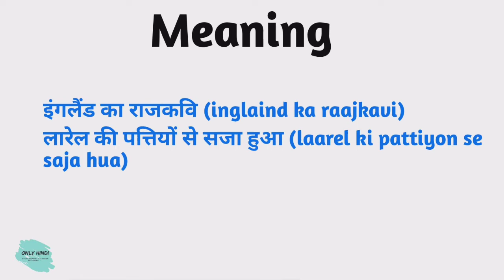Laureate meaning in hindi | Laureate Ka Kya Matlab hota hai | Daily use English words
Nmskar Dosto Aaj is Video me Maine Aapko  Laureate meaning matlab kya hota hai bataenge.

Laureate meaning in hindi |
Laureate Ka Kya Matlab hota hai |

Word meaning,
Daily life English words,
English Vocabulary,